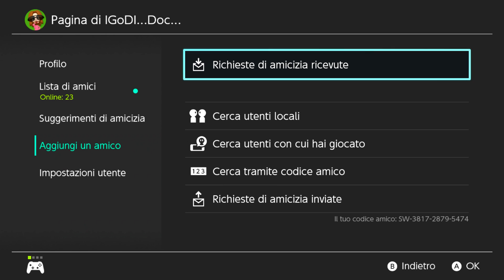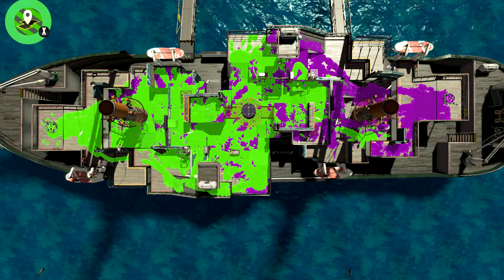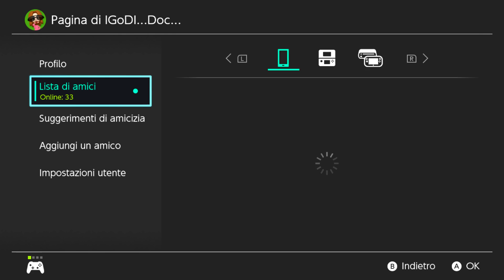✪ On Air Splatoon 2 ✪ Road to 400 ✪ Subscribe and Play with Us ✪